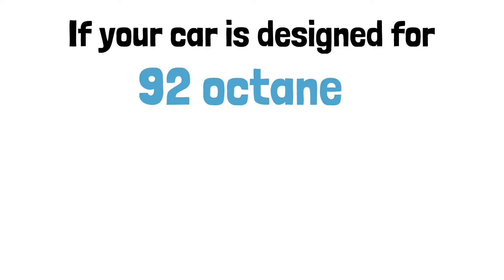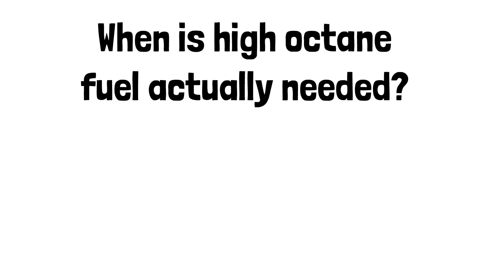Is Higher Octane Fuel Better? Unpacking the Myths!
Is higher octane fuel really better for your car? 🚗💨 In this video, we unpack the myths surrounding octane ratings and reveal the truth behind fuel choices. Discover what octane is and how it affects engine performance. 🔍✨ Learn why using a higher octane fuel than necessary may not provide the benefits many believe it does. We discuss the importance of using the right octane rating for your vehicle and how it can affect fuel efficiency and engine health. 🛠️💡

Whether you're driving a standard vehicle or a high-performance machine, understanding your car’s octane specifications is crucial. Join us as we clarify the misconceptions and help you make informed decisions at the pump. ⛽️💰 Don’t waste your money on expensive fuel that doesn’t improve your car’s performance!